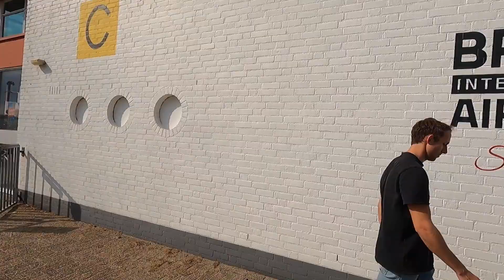Tandem Sharon @ Skydive ENPC [3-9-2022]